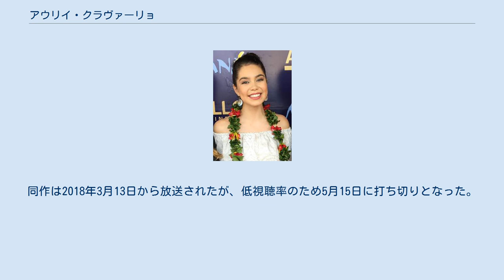アウリイ・クラヴァーリョ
アウリイ・カルヴァーリョ（Auliʻi Cravalho、[aʊˈliːʔi krəˈvɑːljoʊ]、2000年11月22日 - ）は、アメリカ合衆国の女優、歌手。
2016年公開の『モアナと伝説の海』でデビューした。
2018年にはNBCのドラマシリーズ『Rise』に出演した。
 ハワイ州コハラ出身。
ハワイ先住民、プエルトリコ系、ポルトガル系、中国系、アイルランド系の血を引いている。
ミリラニで母と共に暮らし、カメハメハ・スクールのカパラマキャンパスに通学した。
 クラヴァーリョは当初、『モアナと伝説の海』のオーディションに参加しなかった。
しかし、慈善団体のイベントで出会ったエージェントに目をかけられ、オーディションに参加するように勧められた。
ウォルト・ディズニー・カンパニーによると、彼女は数百人の中で最後にオーディションに参加した候補だった。
 2017年2月、NBCのドラマシリーズ『Rise』に出演することが発表された。
同作は2018年3月13日から放送されたが、低視聴率のため5月15日に打ち切りとなった。
11月にはディズニー作品で再びモアナ役を演じることが発表され、2018年6月10日にプレミア上映された。